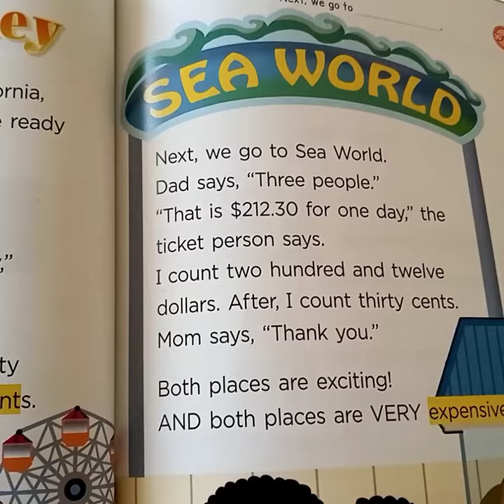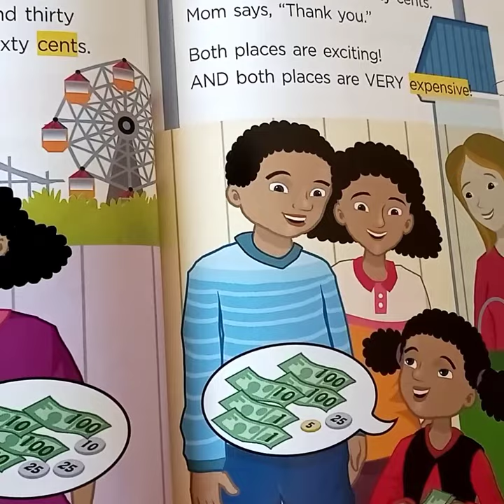Bricks reading 100 1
fun and money